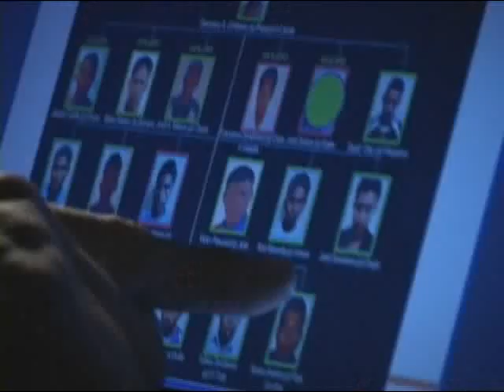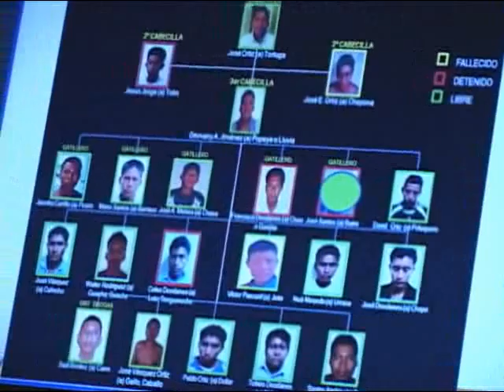homicidas fueron capturados por las autoridades policiales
en el municipio de panchimalco departamento de san salvador varios supuestos homicidas fueron capturados por la policia nacional civil